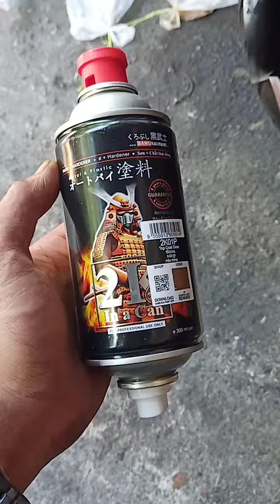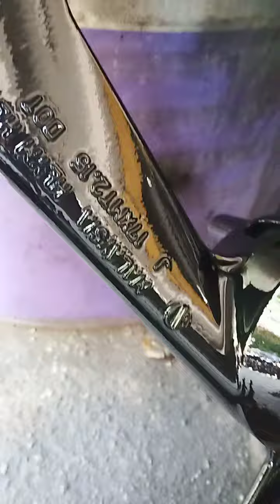Cara Cat Sportrim Yamaha TZM - Part 4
Clear 2K Samurai.. Terbaik